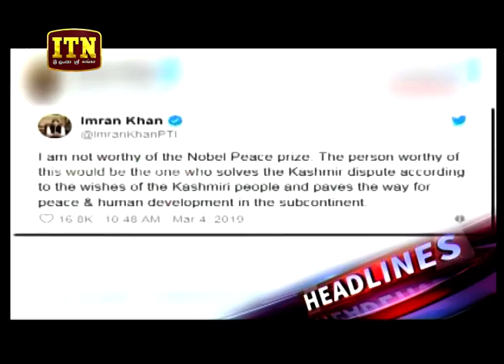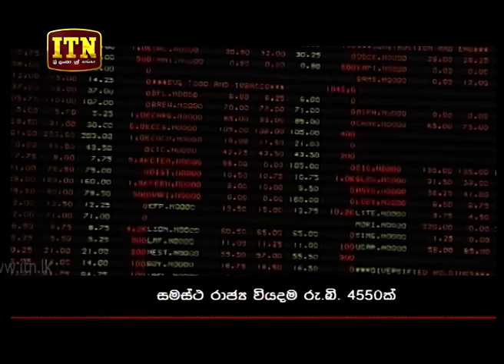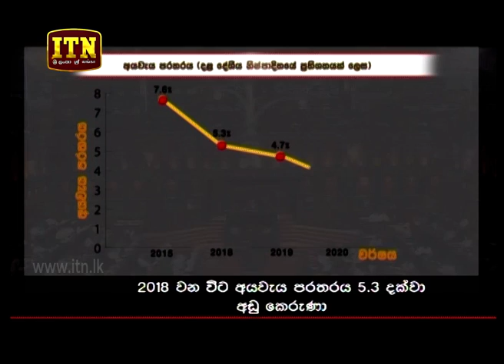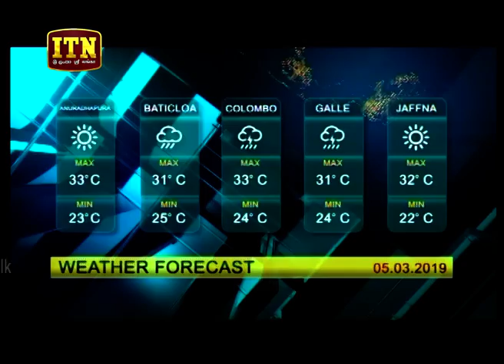ITN News 2019-03-04 | 06.30 PM